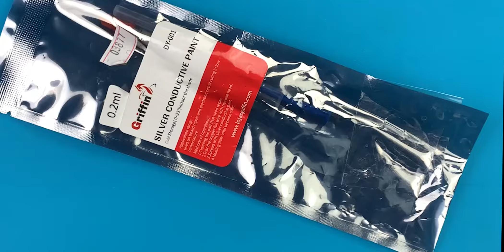Tinta Condutiva De Prata Griffin DY-001 Seringa 0,2Ml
Quer saber mais sobre esse produto? Então acesse agora mesmo nosso site, através do link ➞➞➞